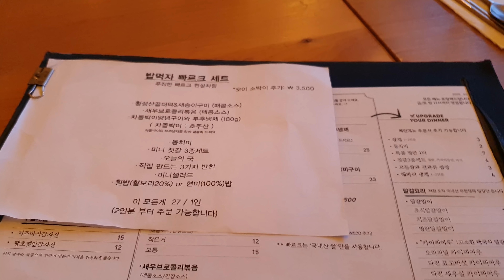박서준 머리를 해 주신 원장님과 식사를 했습니다. 옆집형 머리 기사를 본 원장님의 반응은...?